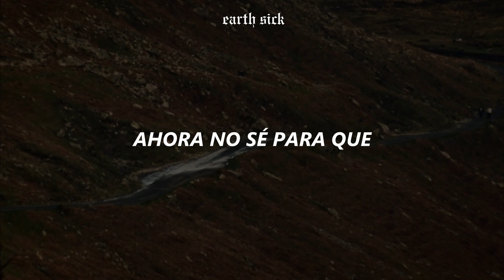Aquilo - Keep Moving // Sub. Español